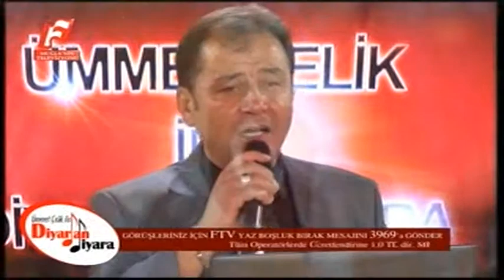KANAL F ÜMMET ÇELİK İLE DİYARDAN DİYARA 26 EKİM BÖLÜM 1